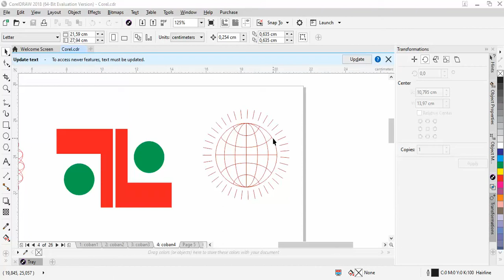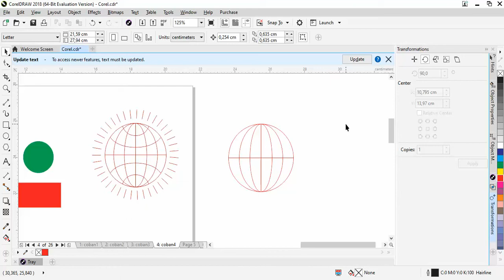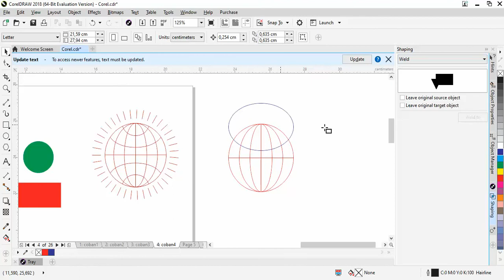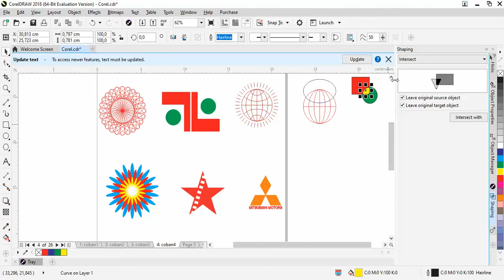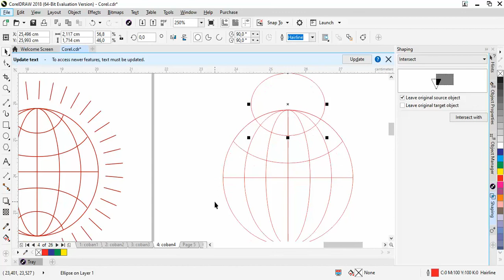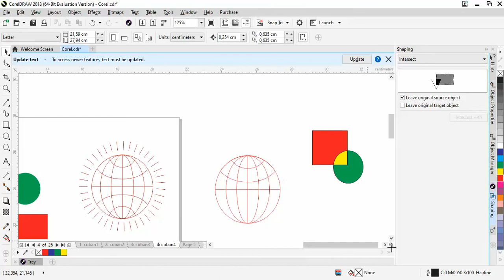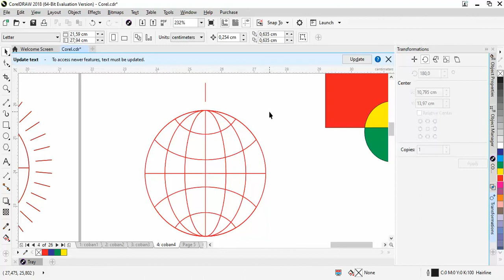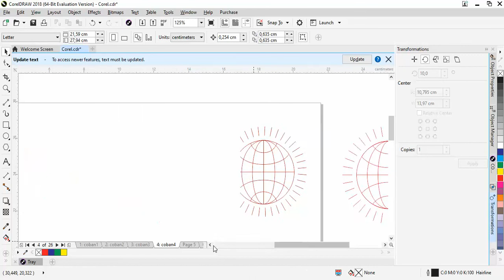Vẽ Quả Địa Cầu Với CorelDraw 2018